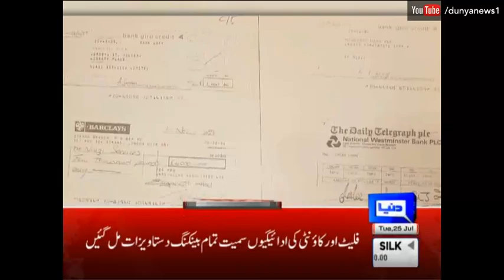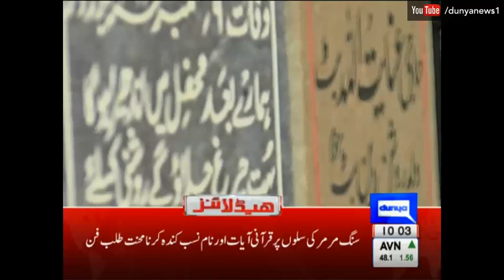Safe City Project - Promises to ensure peace remain unfulfilled - Headlines -10:00 AM - 25 July 2017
/subscription_center?add_user=dunyanews1